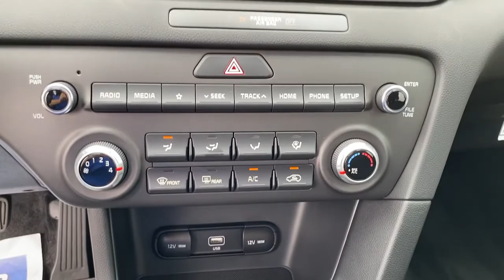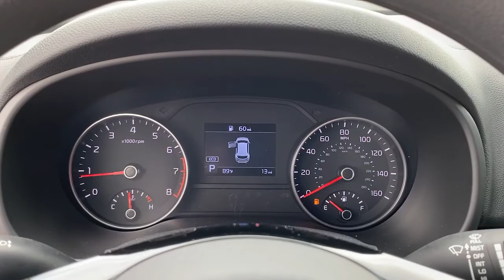2022 Kia Sportage Greer, Spartanburg, Greenville, Gaffney, Easley, SC 61604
Sparkling Silver New 2022 Kia Sportage available in Greer, South Carolina at Kia of Greer. Servicing the Spartanburg, Greenville, Gaffney, Easley, SC area.

14345 E. Wade Hampton Blvd

Sparkling Silver 2022 Kia Sportage LX FWD 6-Speed Automatic Electronic with Overdrive 2.4L I4 DGI DOHC 16VbrbrRecent Arrival! 23/30 City/Highway MPG Price includes: $1500 - Kia Customer Cash. Exp. 09/07/2021
Axle Ratio: 3.064,17 Alloy Wheels,Front Bucket Seats,Cloth Seat Trim,Radio: AM/FM Audio System,Cargo Mat,Carpeted Floor Mats,6-Way Manual Adjustable Driver's Seat,4-Wheel Disc Brakes,6 Speakers,Air Conditioning,Electronic Stability Control,Front Center Armrest,Spoiler,Tachometer,ABS brakes,AM/FM radio,Alloy wheels,Brake assist,Bumpers: body-color,Delay-off headlights,Driver door bin,Driver vanity mirror,Dual front impact airbags,Dual front side impact airbags,Four wheel independent suspension,Front anti-roll bar,Front reading lights,Fully automatic headlights,Illuminated entry,Low tire pressure warning,Occupant sensing airbag,Outside temperature display,Overhead airbag,Overhead console,Panic alarm,Passenger door bin,Passenger vanity mirror,Power door mirrors,Power steering,Power windows,Rear anti-roll bar,Rear seat center armrest,Rear window defroster,Rear window wiper,Remote keyless entry,Security system,Speed control,Speed-sensing steering,Split folding rear seat,Steering wheel mounted audio controls,Telescoping steering wheel,Tilt steering wheel,Traction control,Trip computer,Variably intermittent wipers,Door mirrors: body-color,Exterior Parking Camera Rear,Auto High-beam Headlights,Apple CarPlay & Android Auto